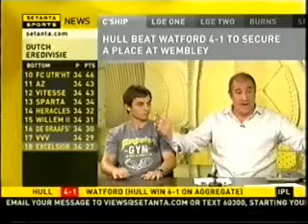Steve Bunce: Frank Maloney On Hatton Virus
Frank Maloney talks about Ricky Hatton's recent virus